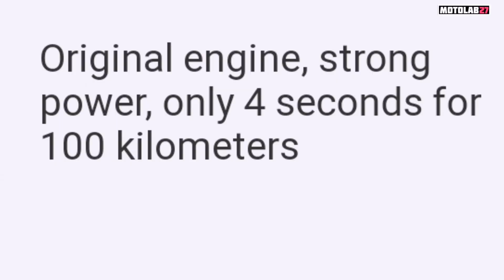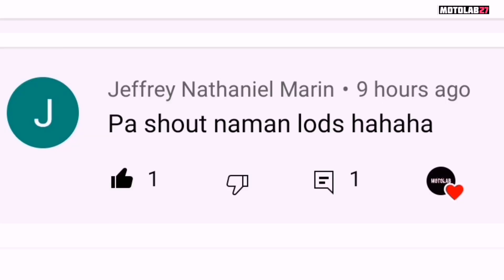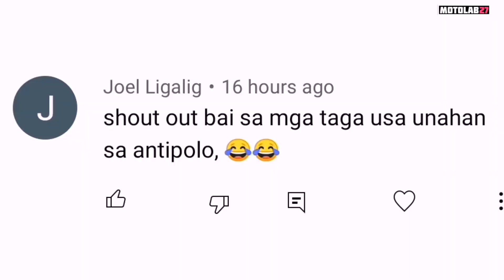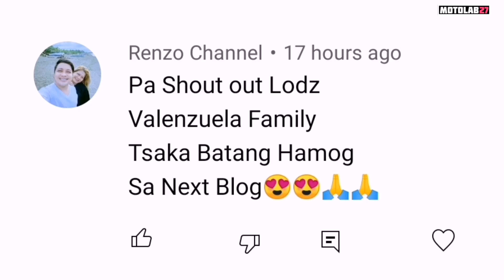DAYUN CAYMAN 150 | ang kakambal ni HONDA CLICK 150| SPECS..